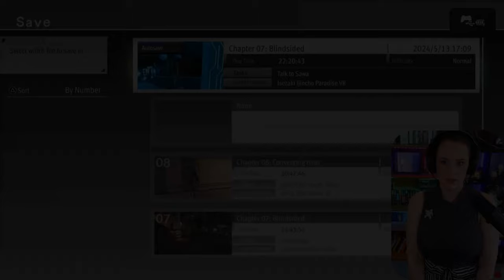ANGUISH - Lost Judgment - First Playthrough! - Part 12